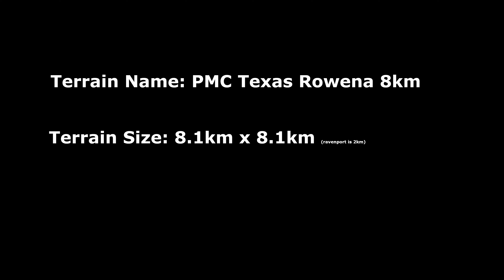PMC Texas Rowena 8km Terrain New Farmer Part 16, 2020-05-18 Farming Simulator 19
New Farmer game-mode, testing the vehicles given at career start. Purchasing new land, trying to harvest all the fields.

Real world data terrain testing, work in progress, not a finished product!

Terrain size 8.1km x 8.1km.